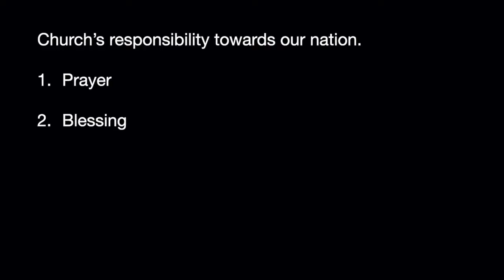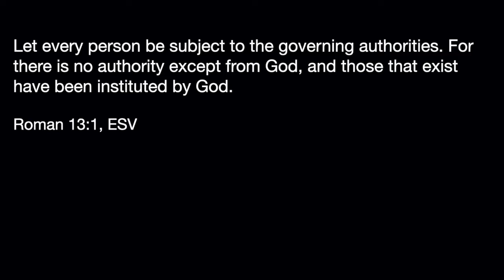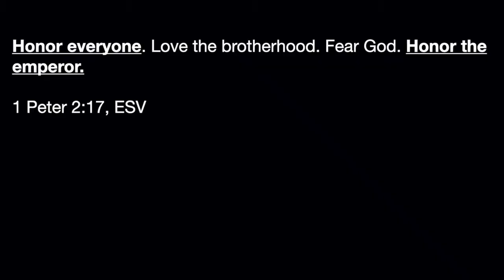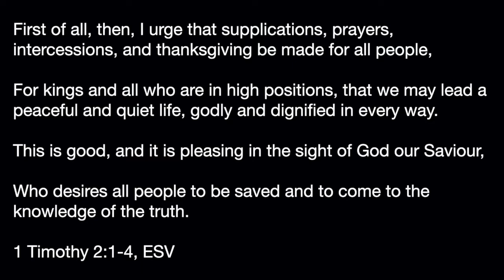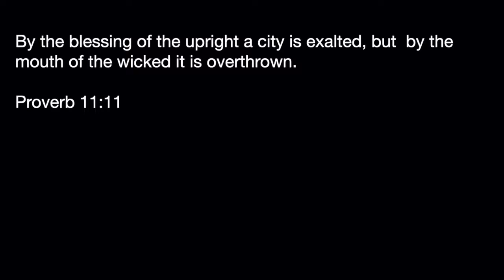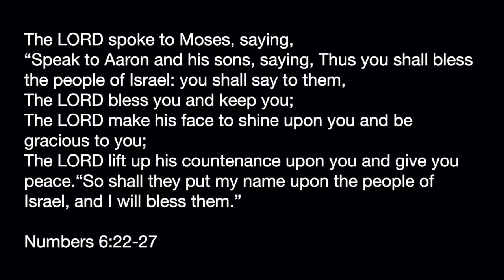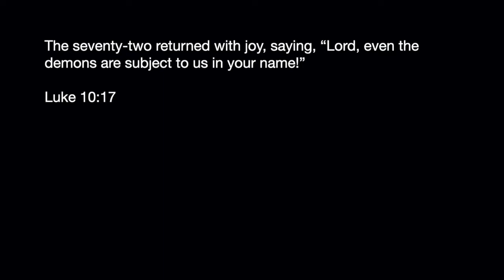Prayer and Blessing